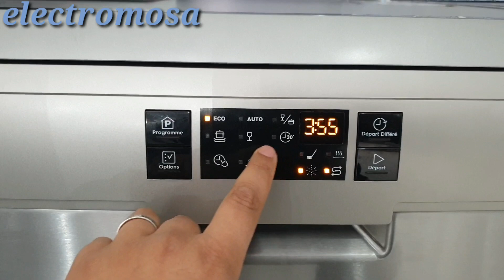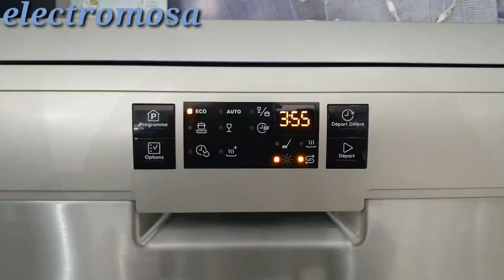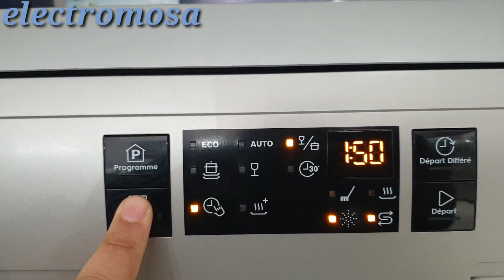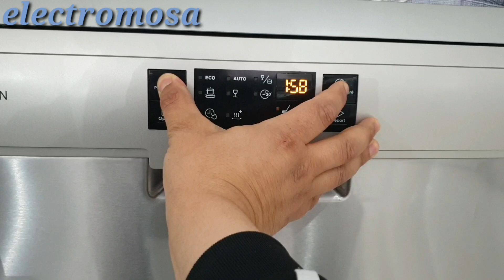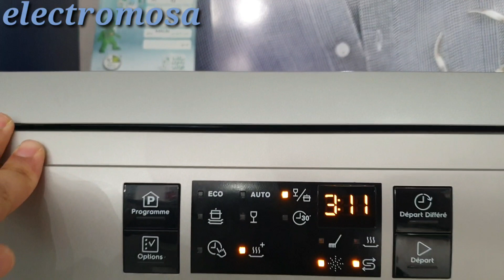مراجعة سريعة لغسالة الصحون ارتيرمارتان وبعض الميزات الرائعة ASF8635ROX ARTHUR MARTIN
الاشتراك في القرعة للفوز بإحدى الاجهزة المنزلية